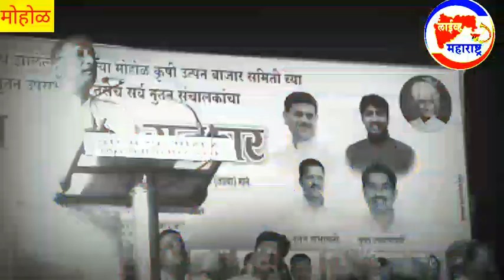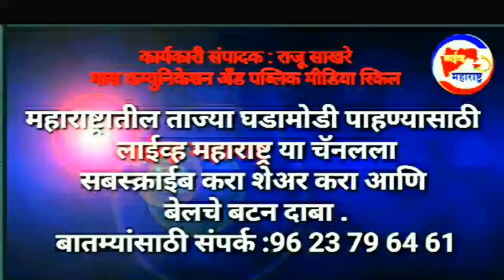श्री.राजन पाटील यांनी विरोधकांचे मानले आभार:दिली मार्केट कमिटी ची डिटेल्स माहिती.